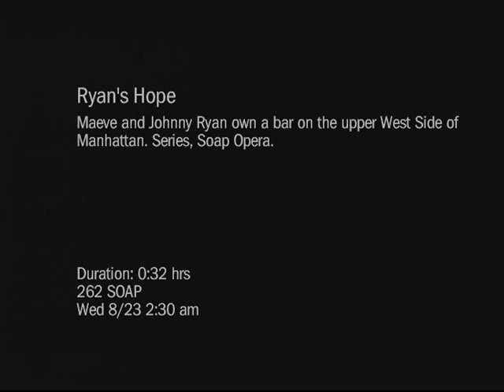RH 1321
Ryan's Hope